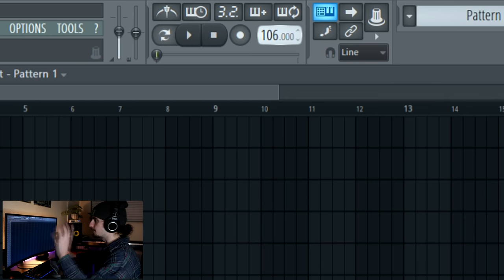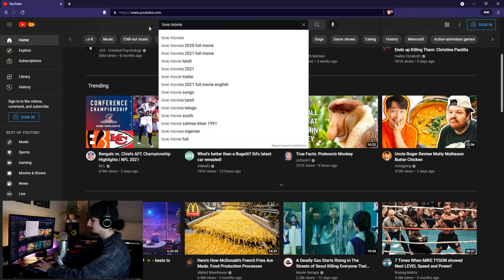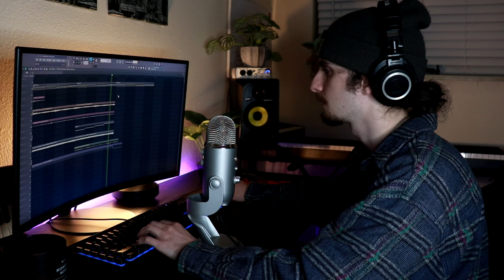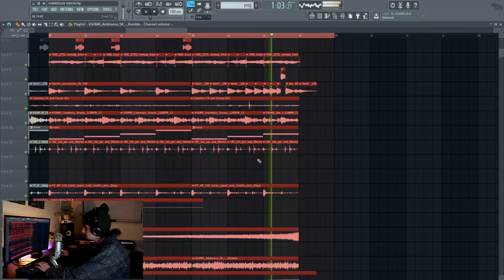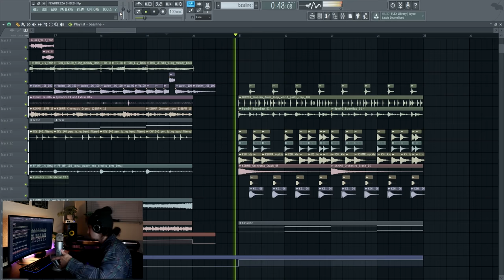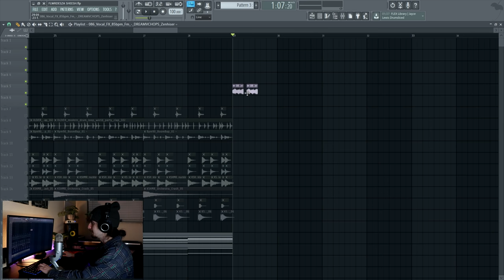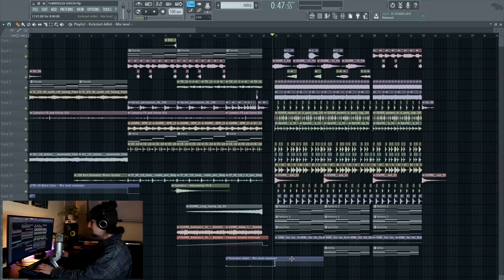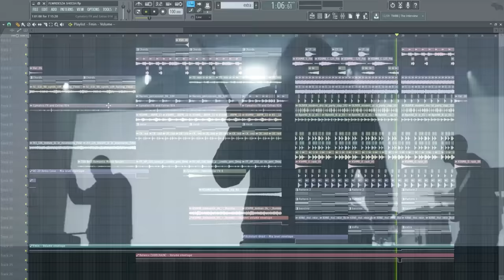HOW TO ODESZA (FL STUDIO TUTORIAL)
Yooo In this video I try my best to make an Odesza style track! Hope you guys enjoy the video, let me know what you want to see next! I appreciate all the support lately we are SO close to 100k.

Timestamps
Intro - 0:00
Chords/Atmosphere - 1:23
Movie Quote - 2:55
Vocal chop - 4:14
Cinematic Drums - 4:52
Hook Vocal - 5:10
Drop Drums - 6:16
Background Elements - 8:25
Hook Vocal 2 - 9:19
Finished Track - 10:54
Outro/ Rooftop Set 12:28